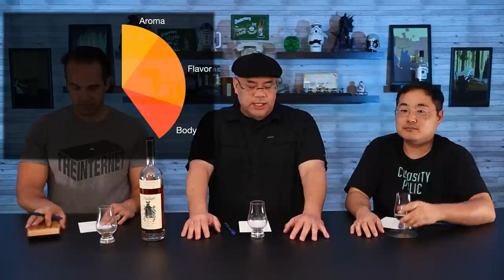Willett Rye REVIEW | The Ultimate Spirits Competition | Curiosity Public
In this edition of the Ultimate Spirits Competition, we try a very popular rye whiskey from Willett!  Check it out to hear our thoughts!